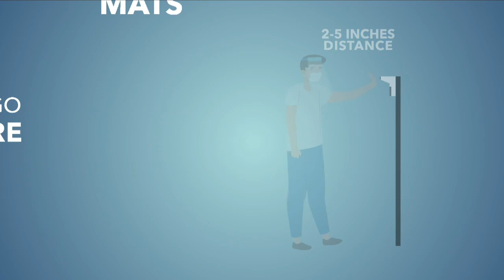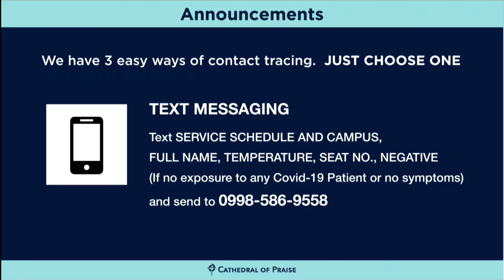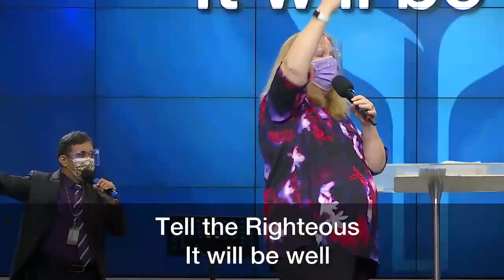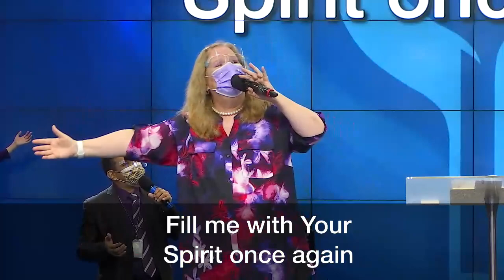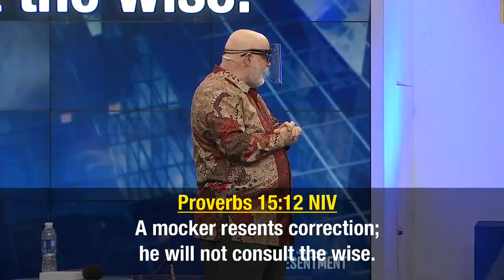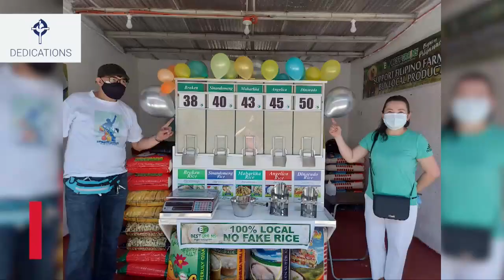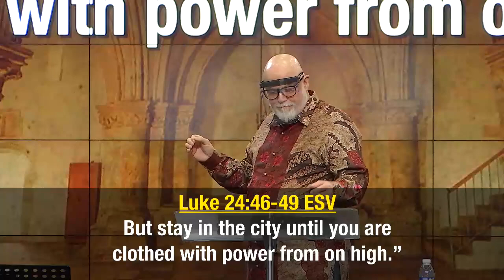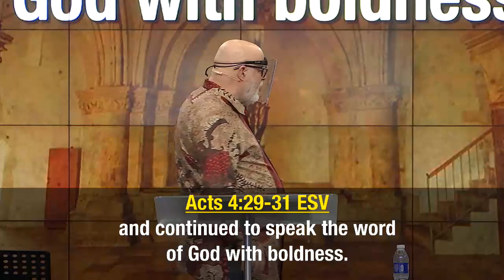COP Sunday Worship Service - May 23, 2021 (730AM)